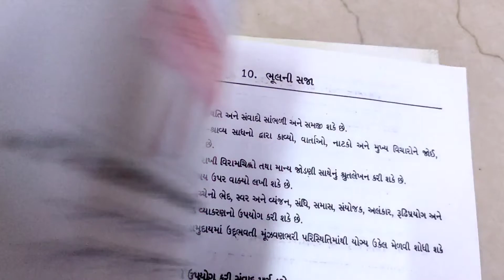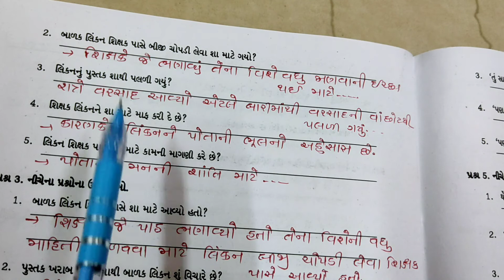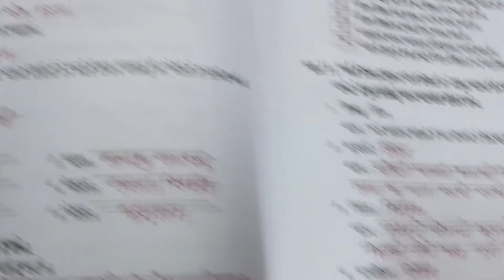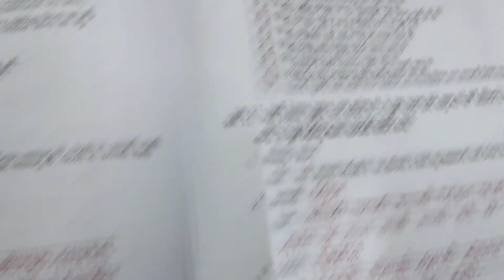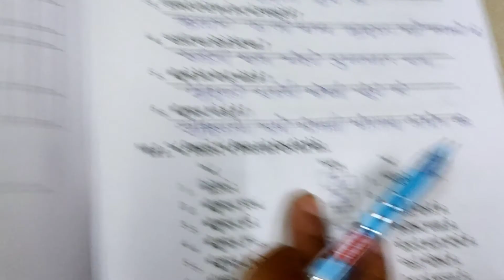ધોરણ 5 ગુજરાતી (પાઠ 10) ભૂલની સજા | સ્વાધ્યાયપોથી || dhoran 5 path 10 | std 5 path 10 | NCERT new